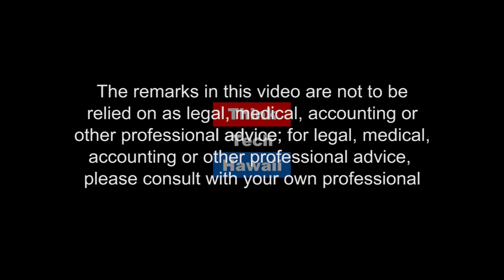Marine Traffic and Security in Korean Waters (ThinkTech Asia)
Korea is an industrial power that relies on maritime shipping. Dr. Joonsoo Jon, who has had a distinguished and remarkable career in academia, industry and government relating to Korean maritime affairs and trade, will discuss the current difficulties in the Korean shipping industry and particularly in its container trade; environmental issues relating to Korean shipping and ports, including the controversy in the South China Sea; geopolitical issues relating to Korean shipping and ports; what are the trends and solutions; how these issues affect Korea's manufacturing and shipbuilding industry, economy and relations with Asia and the U.S. including Hawaii; what can Hawaii learn from Korea's experience in ocean shipping.

The host for this episode is Jay Fidell.  The guest for this episode is Joonsoo Jon.